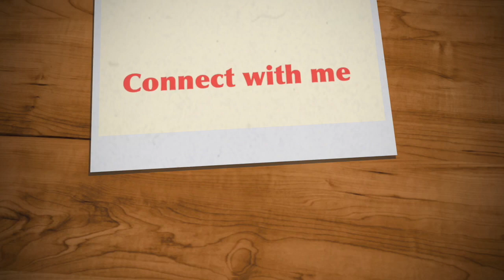MISS GRAND INTERNATIONAL 2019 WINNERS - ANNOUNCEMENT OF WINNERS